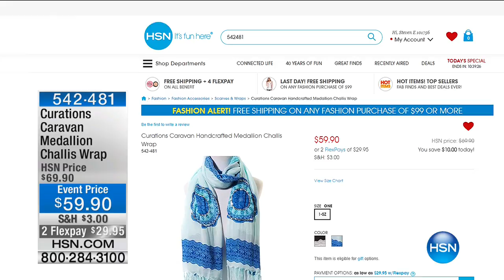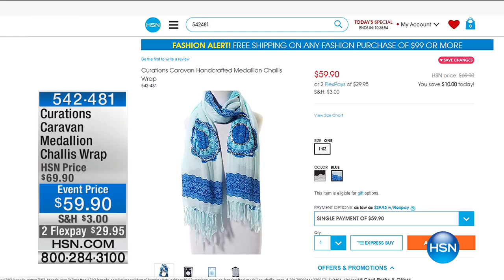HSN | The Sneaker Guide 06.14.2017 - 01 PM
Discover must have stylish sneakers, perfect for every season, which can be worn from day to night.  The beautiful robust assortment includes a variety of styles, colors, and sizes designed to fit each lifestyle from designer national footwear brands